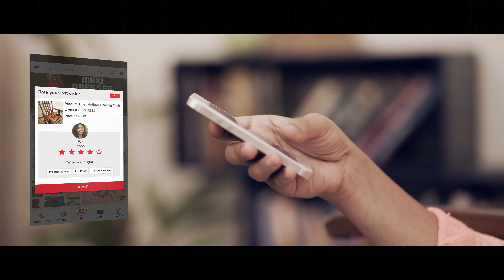Spoyl I Promo Film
A Digital Film for Spoyl directed by Jackson Jose and Produced by Artmonks Creative Monastery